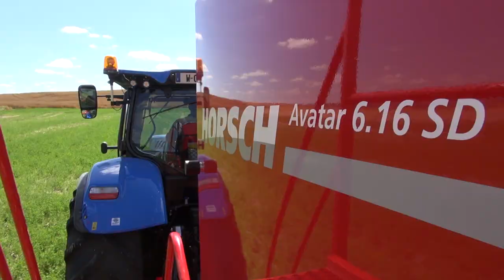Avatar 6 16 SD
Mit den Erfahrungen aus der Direktsaat entwickelte Michael Horsch
Direktsaattechnik auf Zinkenbasis für die Ostmärkte, die dort bis
heute erfolgreich verkauft wird. In der jüngeren Vergangenheit
kamen erste Überlegungen auf, Direktsaatmaschinen mit Scheibenschare
zu entwickeln. Zum einen für die Lateinamerikanischen
Märkten, um den Bodeneingriff zu minimieren und vor Erosion
zu schützen.
Aber auch in anderen Regionen ist die Einscheibenschartechnologie
hoch interessant. Speziell in Europa bei steigenden Anforderungen
im Bereich Zwischenfruchtsaat oder Einsaat von Hauptkulturen in
Zwischenfrüchte, oder in Regionen mit der Herausforderung von
resistenten Ungräser. In Teilen von England, Deutschland und Frankreich
ist man auf neue Saattechnologien mit verringertem Bodenbewegungseffekt
angewiesen – ganz klares Aufgabengebiet für
die Avatar.